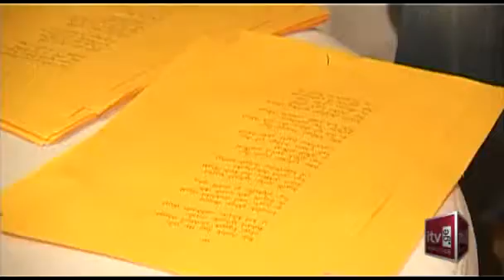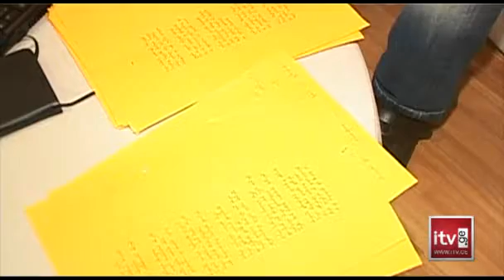ერთი ქალისთვის მიძღვნილი 300 ლექსი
პოეტ რეზი ქინქლაძის შესახებ, ლელა შერაზადიშვილის მიერ მომზადებული სიუჟეტი